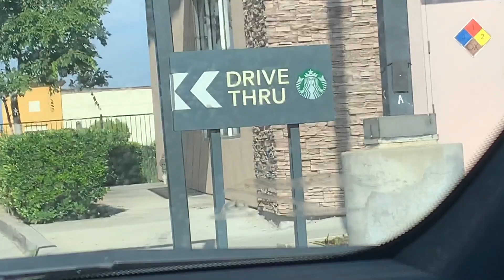5 minute full face makeup challenge!! + trying the green tea frappe w/ raspberry (: